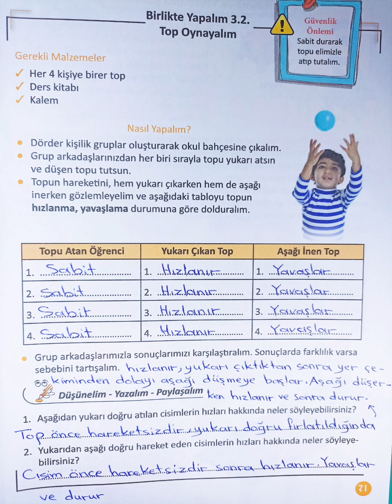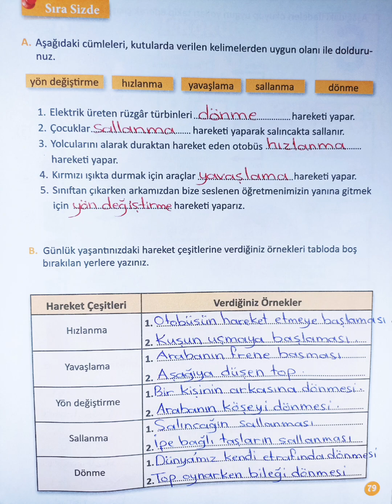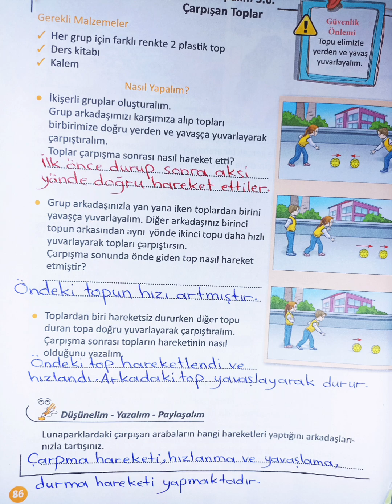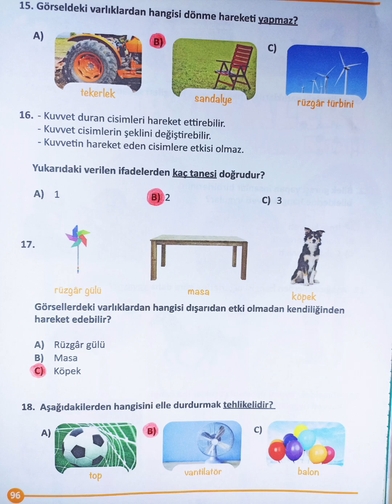3.sınıf fen bilimleri..3. ünite ..kuvveti tanıyalım. 69-71-73-75-79-80-82-86-90-91-92-93-94-95-96-97